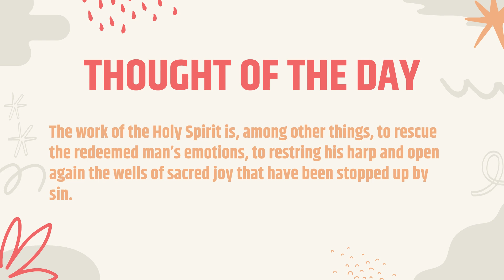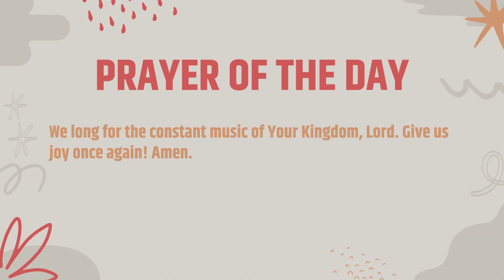Constant Music -Daily Verse, thought, Devotional, Morning meditation & Morning Prayer